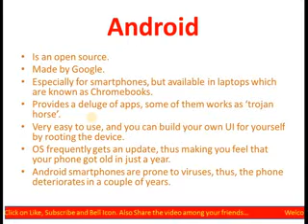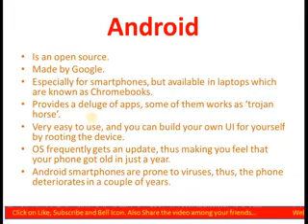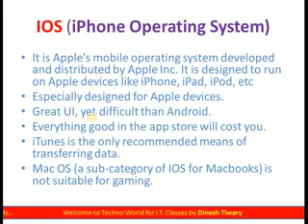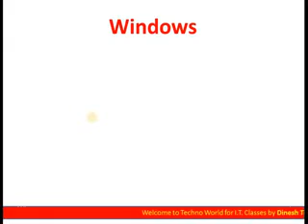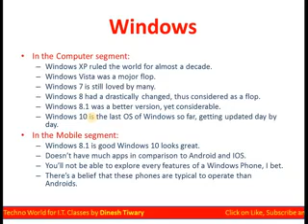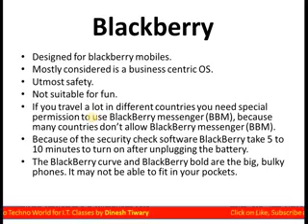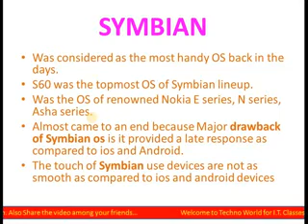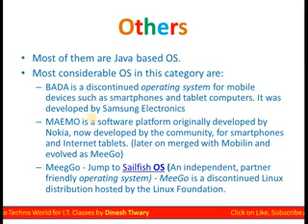Basic Computer Operations Part 2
This video is the second part of the video "Basic Computer Operations"
In this video I have tried to explain the Mobile Operating systems in detail.
This video may be helpful to all the students of Information Technology.
If you have not watched it's Part-1, you must watch.